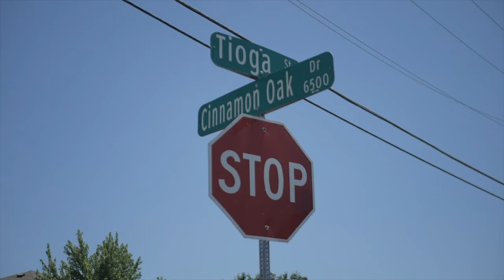34Fatt Ft Goatnlamb Free Kel Flow